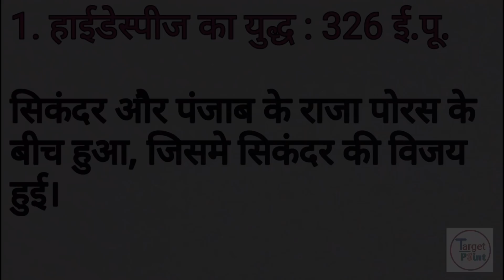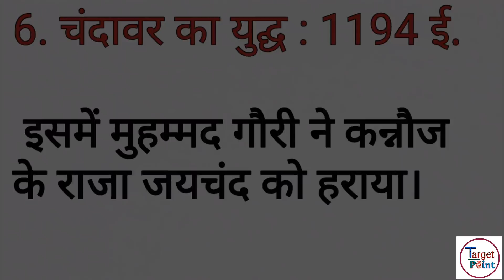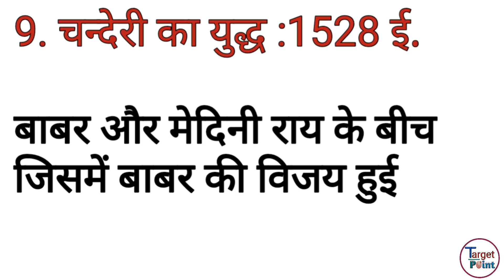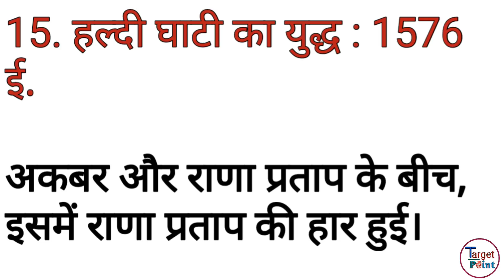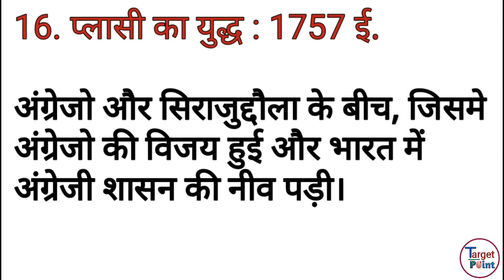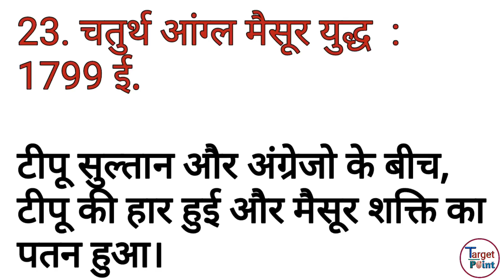भारत के प्रमुख युद्ध || in hindi